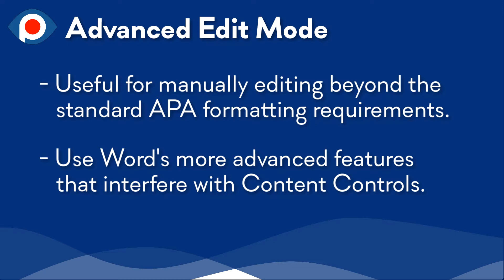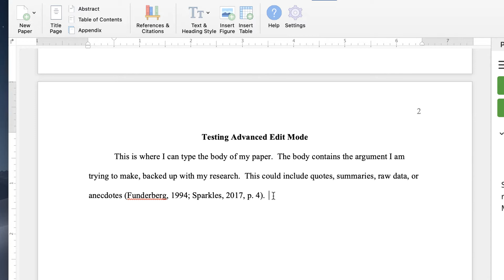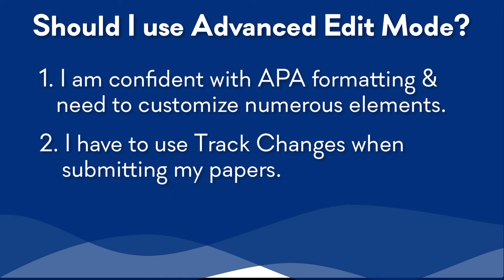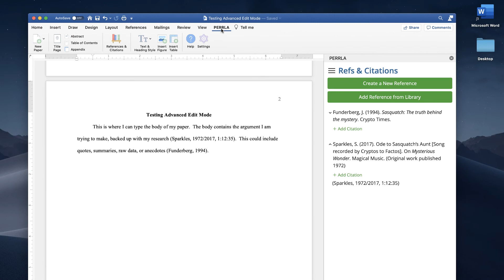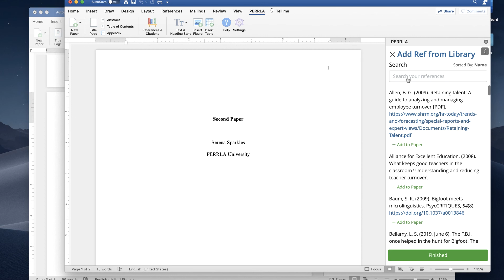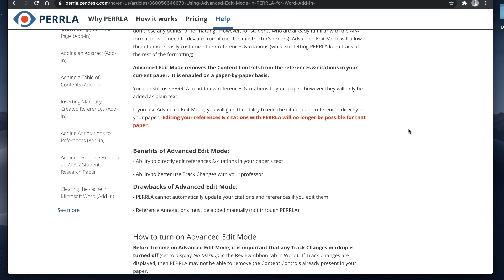Using Advanced Edit Mode in PERRLA for Word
Advanced Edit Mode allows you to edit your references & citations directly in your paper.  However, that does mean those references & citations are disconnected from PERRLA.  Learn why this may be useful and how to get started with Advanced Edit Mode.